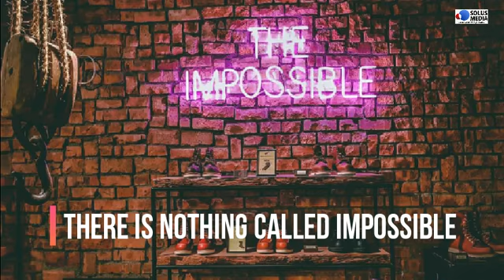All is going to be well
The one answer people want always to find out is when will theirs problems end?  The answer to this is 'no end'. We have to learn to live with Corona.  Let vaccine come, whenever it can.  We need not unduly worry about it.  We must keep trying, keep working,The one who stays firm is the one makes it to  the end.